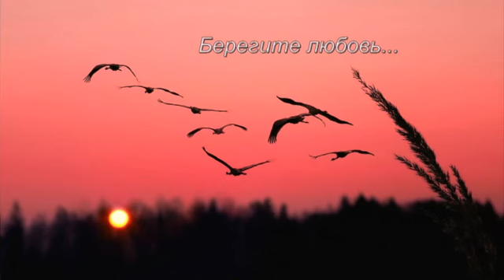Душевная песня.красиваяпесня#.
муз.,и исп.,-Фёдор Малышкин.
автор видео-Елена Серикова.Ягодка. Душевная песня.красиваяпесня#.